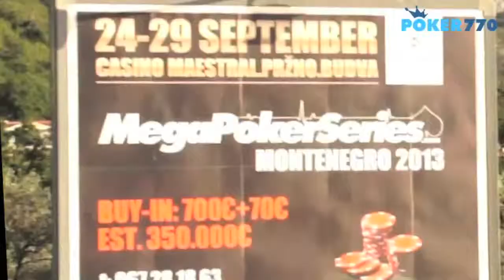MegaPokerSeries Montenegro 2013 - John The Swedish (Qualified online) [ENG]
Hosted By J.M Vandeborne
Directed By Chems Brown